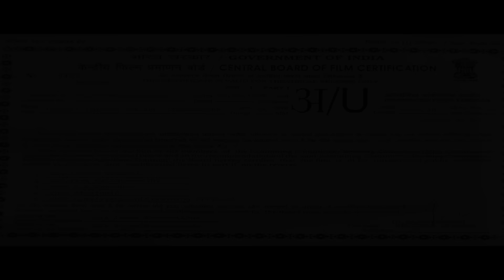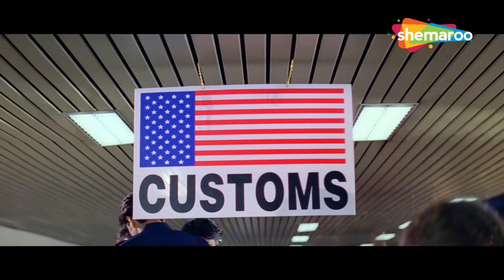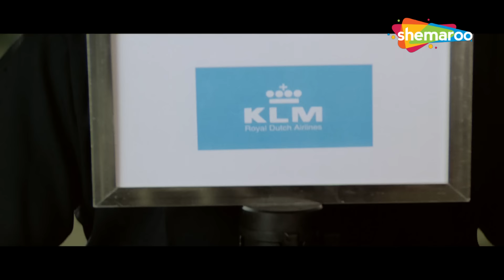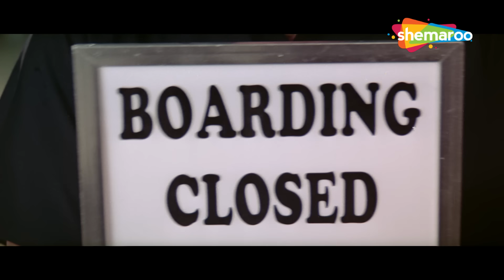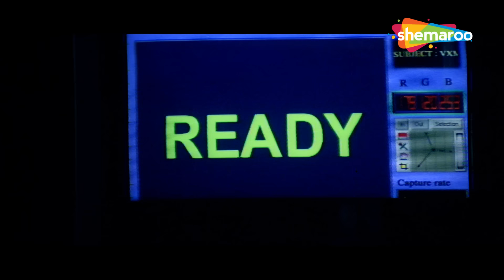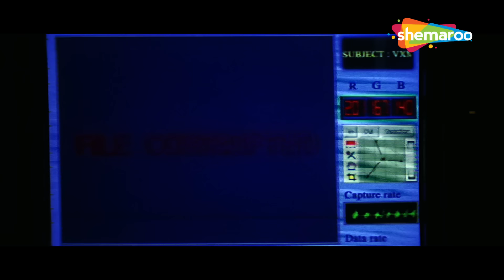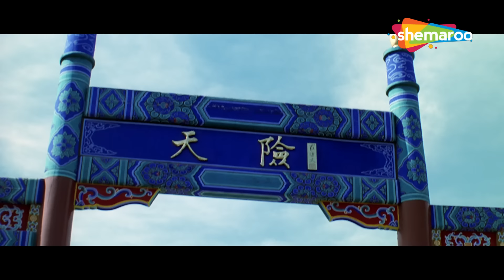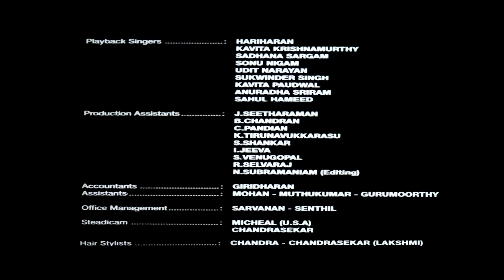Jeans - ऐश्वर्या राइ की ब्लॉकबस्टर मूवी | Aishwaraya Rai | Full HD Movie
Madhumita and Vishwanathan fall in love with each other but his father disapproves of the relationship as he wants his twin sons to marry two identical twins.

Movie : Jeans
Directed by : S. Shankar
Written by : S. Shankar (Story & Screenplay), Balakumaran (Dialogues)
Produced by : Ashok Amritraj, Sunanda Murali Manohar
Starring : Prashanth, Aishwarya Rai, Nassar, Lakshmi
Cinematography : Ashok Kumar
Edited by : B. Lenin, V. T. Vijayan